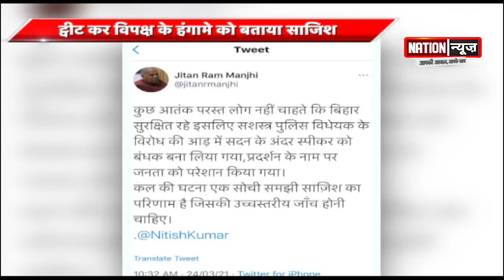BIHAR/JHARKHAND की बड़ी खबरें, WATCH VIDEO